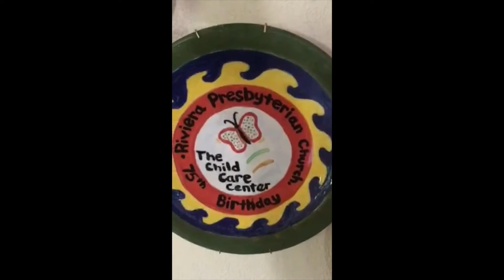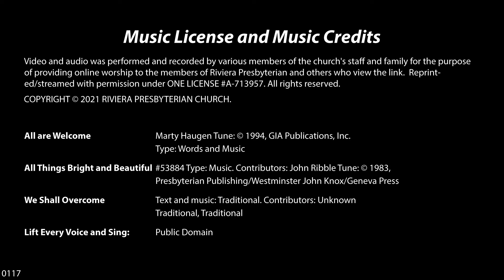Sunday Worship Service for January 17, 2021 - Riviera Presbyterian Church in Miami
HYMN #301- LET US BUILD A HOUSE
SCRIPTURE James 2:14-26
ANTHEM - Hymn 379  We Shall Overcome
SERMON - ‘MLK Day in our BLM World’ by Rev. Missy Shiverick.
HYMN #339 - LIFT EVERY VOICE AND SING

with Rev. Missy Shiverick, pastor

MUSIC LICENSE AND CREDITS

Video and audio was recorded by various members of the church's staff and church family for the purpose of providing online worship to the members of Riviera Presbyterian and others who view the link.

* All Things Bright and Beautiful – harmonization

 Text and music: Traditional. Contributors: Unknown Traditional, Traditional

Public Domain